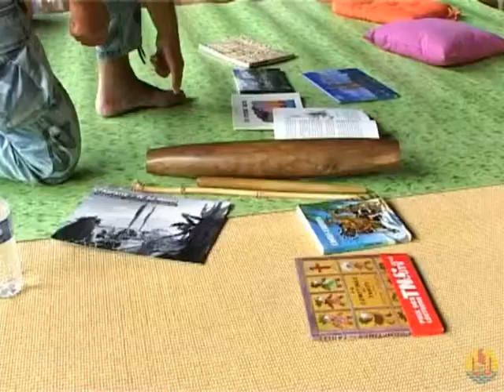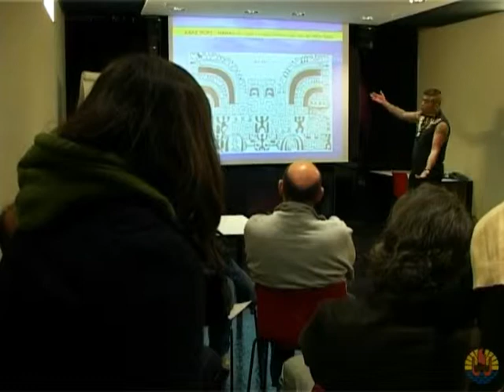09/06/11 - Week-end polynesien Musée du Quai Branly